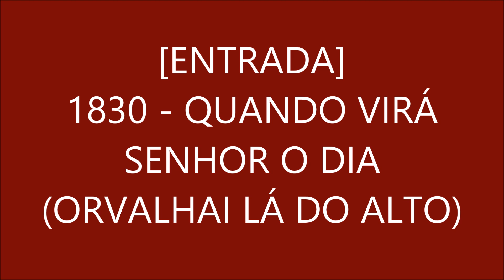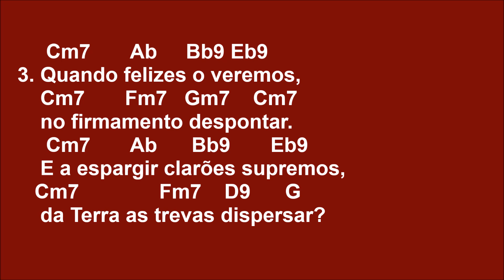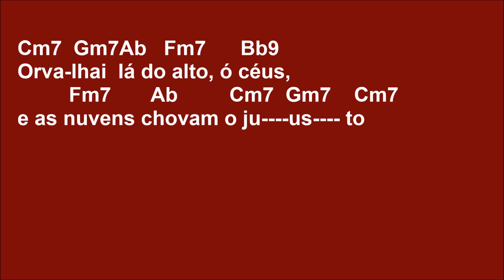[ENTRADA] 1830 - QUANDO VIRÁ SENHOR O DIA (ORVALHAI LÁ DO ALTO)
Cm7         Ab       Bb9    Eb9
1. Quando virá, Senhor, o dia
  Cm7             Fm7     Gm7 Cm7
    em que apareça o Salvador
    E se efetue a profe..cia:
      Cm7             Fm7        D9      G
    “Nasceu do mundo o Redentor!"?

Cm7  Gm7Ab   Fm7      Bb9
Orva-lhai  lá do alto, ó céus,
         Fm7       Ab         Cm7  Gm7    Cm7
e as nuvens chovam o ju us to

2. Aquele dia prometido,
    a antiga fé de nossos pais
    Dia em que o mal será banido,
    mudando em risos nossos ais!

3. Quando felizes o veremos,
    no firmamento despontar.
    E a espargir clarões supremos,
    da Terra as trevas dispersar?

4. Filha de Reis, ó Virgem pura,
    sai da modesta posi...ção
    Em ti, embora cria...tura,
    de Deus se fez a encarnação!